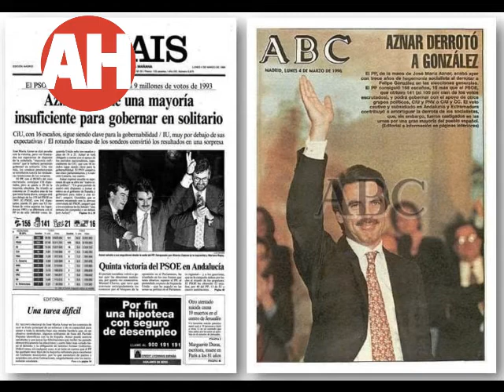Aniversario de la mayoría electoral de Aznar. 25 años de una demostración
Se cumplen 25 años (3 de marzo de 1996) de las elecciones que dieron su primer gobierno al PP de José María Aznar. La derecha anda de celebraciones nostálgicas y emocionadas. Desde luego es una fecha a rememorar, o debería serlo, para algunos.